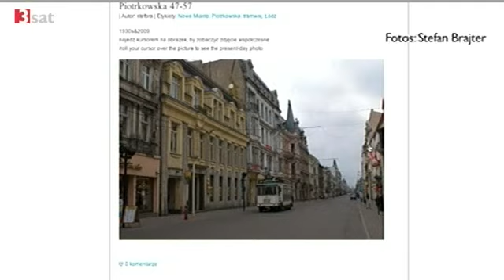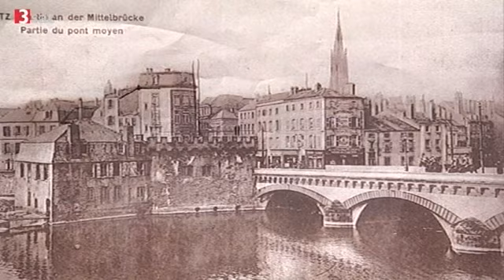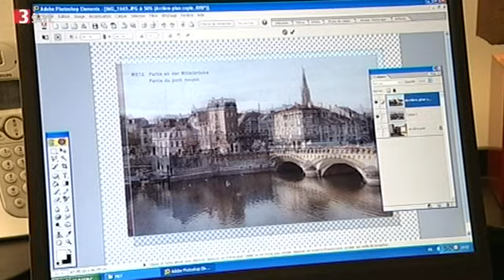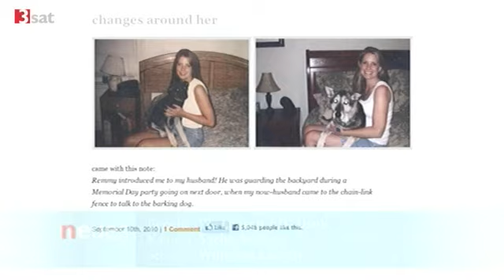Refotografie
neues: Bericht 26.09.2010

Refotografie ist die Bezeichnung für die erneute Fotografie eines Motivs an möglichst exakt gleicher Position. Meist handelt es sich bei den Vorlagen um historische Stadtansichten, oft sind es alte Postkarten. Aber es können auch Fotografien sehr viel jüngere Fotos sein. Meist ist entscheidend, dass durch diese Form des fotografierens die Veränderung stark spürbar wird Wichtig ist für den Refotografen, dass er die exakt gleiche Position wie der Fotograf vergangener Tage einnimmt. Und zwar am besten zentimetergenau. Nur so ist die Übereinstimmung der Perspektive gewährleistet.